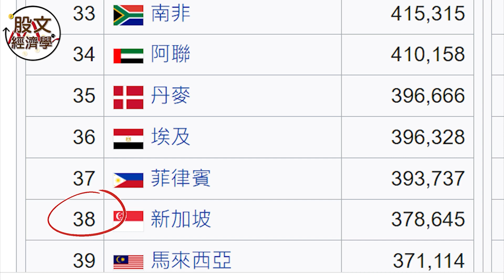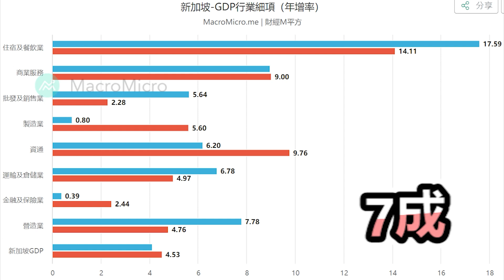【股文經濟學Ep8】💰新加坡經濟學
😲這個國家真的太狠了!!
資源那麼少
經濟卻那麼好? 💷
新加坡經濟為什麼那麼強?
該國經濟發展有什麼脈絡?
哪些產業支撐他們國家成長?
這個國家跟台灣
又有哪些不同的地方?
就讓曾在新加坡任職
外資基金經理人👨‍💻張凱老師
🎯解析新加坡經濟發展的祕密
讓大家知道囉😎